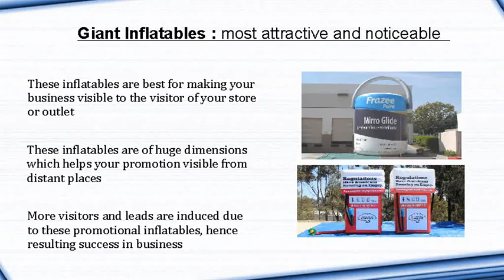Top 3 Show Stopper Inflatables for Promotion